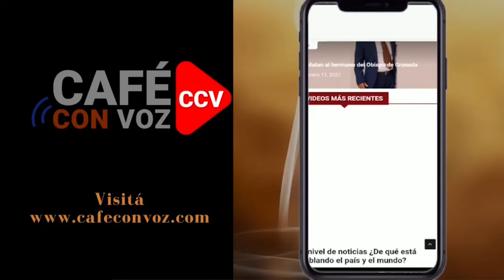CAFE CON VOZ | Les dejamos los hechos más relevantes de 2023, para que no los olvide